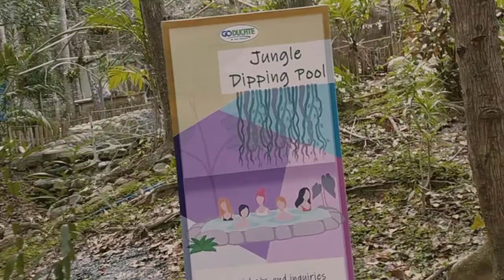going up the mountain swimming resort;